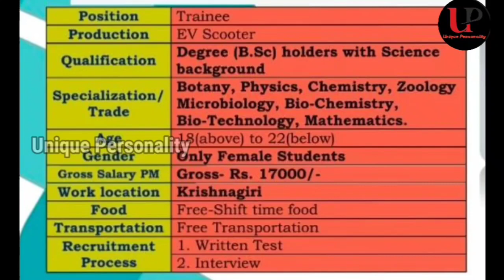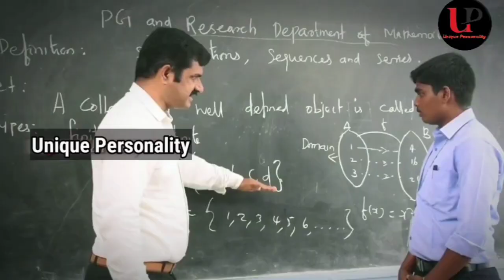Ola Electric Scooter| Job vacancy | 8 campus interview| Big opportunity | Degree Candidate Eligible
Ola Electric Scooter Job Vacancy campus interview address details education qualification salary interview process

Address details:

Sri Vidya Mandir Arts & Science College, National Highway 179A Uthangarai, Katteri, Tamil Nadu

RANGE

181 KM

TOP SPEED

115KM/H

HYPERMODE

Included

Ola S1

RANGE

121 KM

TOP SPEED

90KM/H

HYPERMODE

Not included